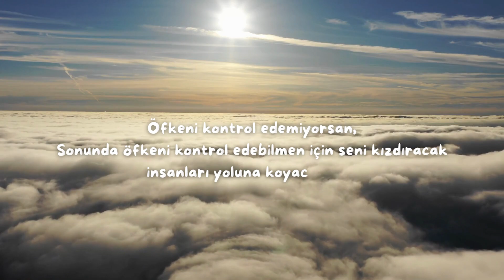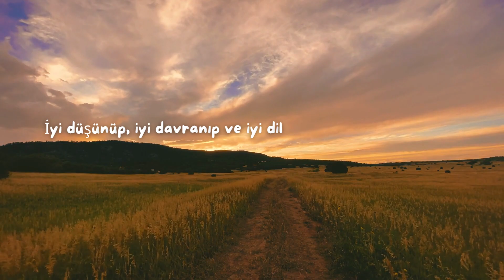Evrendeki çekim yasasi size istediğinizi verecektir.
çekim yasasından bazı tüyolar:
Pozitif düşünün, size ışığın ve mutluluğun gerçek anlamını göstereyim... Düşüncelerinize, bilinçaltınıza ve davranışlarınıza ve sizden aldığım enerjiye bağlıyım .
İyi düşünürsen, iyi davranırsan ve iyi dileklerde bulunursan, seni düşünebileceğin en güzel yere götürürüm...